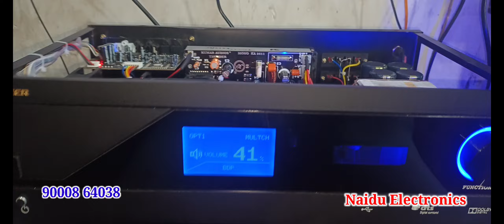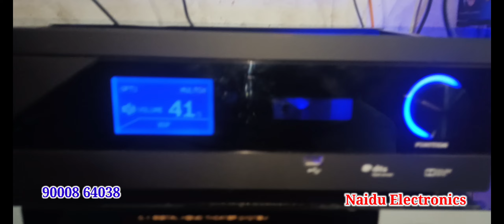DSP Dolby DTS Amplifier with total speaker setup from Naidu electronics, Visakhapatnam 90008 64038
DSP amplifier
 Boplton front speakers
zipp rair speakers
center zipp & boltan combination
total 8 ohm speakers
designed by
              Naidu Electronics
                   allipuram
              Visakhapatnam